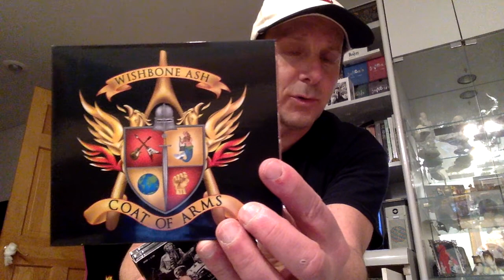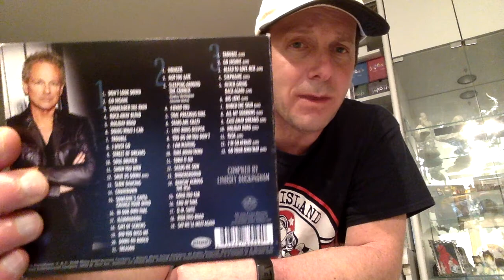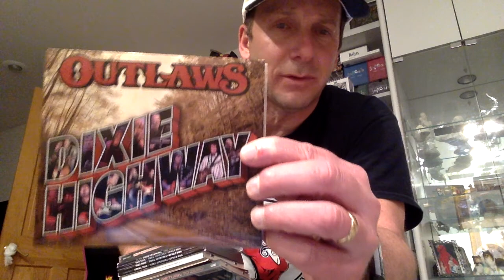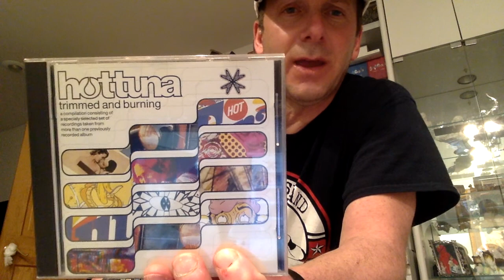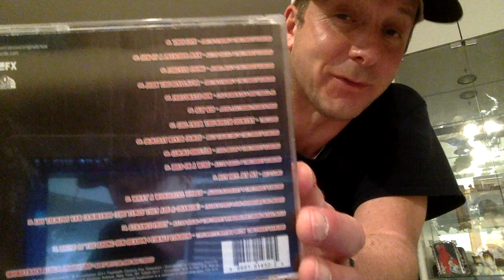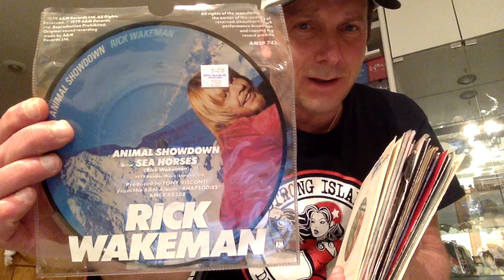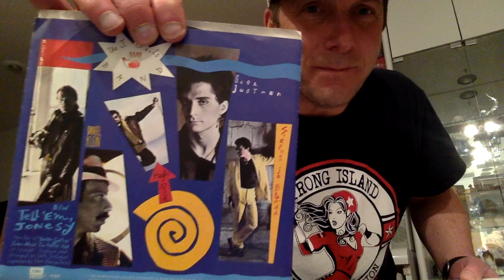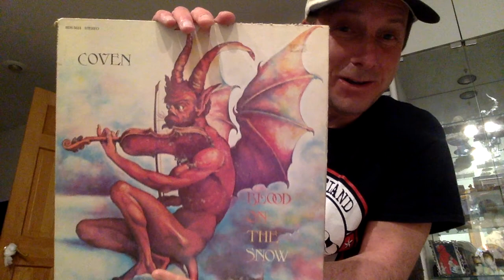What I Got Vol 3 - Recent Purchases including Eagles, Dylan, Wishbone Ash, and a stack of vinyl 45's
A selection of some of my recent purchases including The Eagles, Bob Dylan, Wishbone Ash, The Outlaws, Michael Kiwanuka, Lindsey Buckingham, RTZ, Hot Tuna, Songs Of Anarchy (and more) and a stack of UK import vinyl 45's.